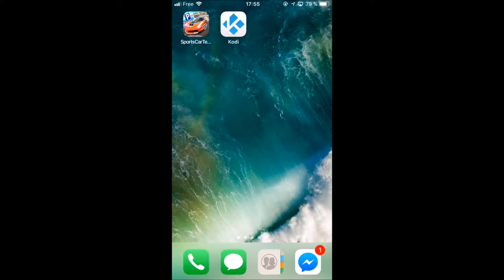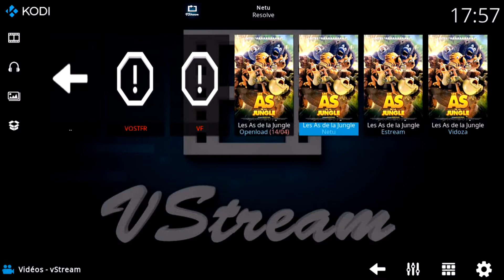Kodi sur iphone,ipad, android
Voici la vidéo ou Kodi fonctionne parfaitement sur iphone.